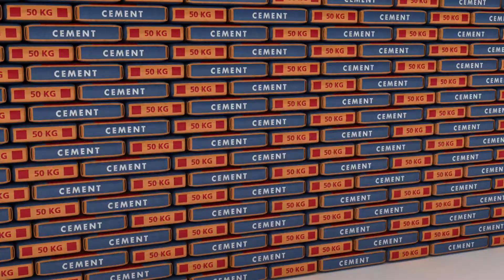27th March | Building Materials Price | Daily Update